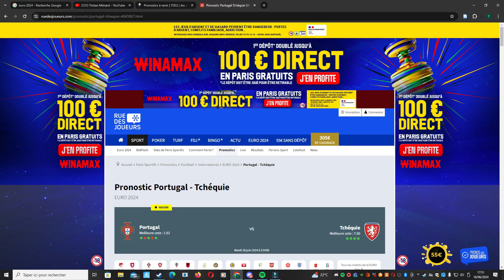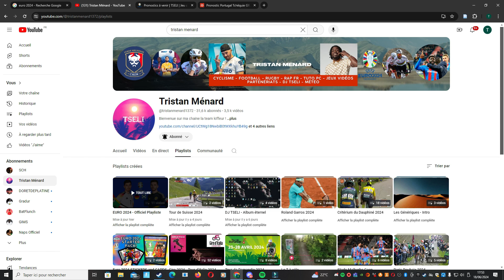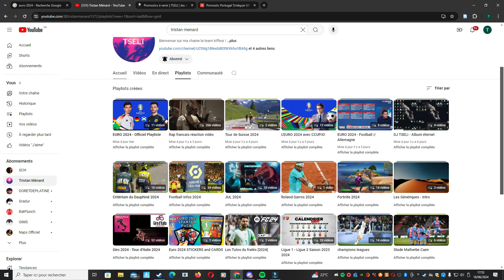Match Portugal Tchéquie - Euro 2024 // Football